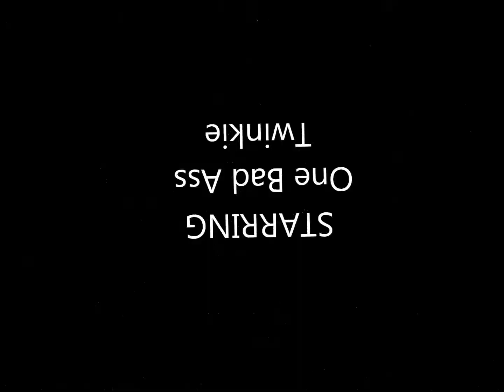Hells Twinkie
Hells Twinkie: One Bad Ass Twinkie